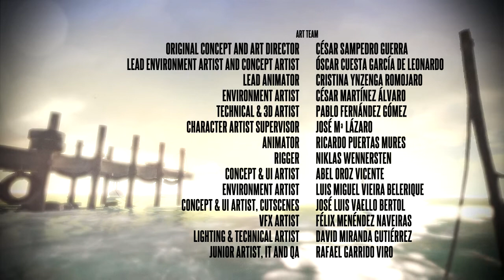Zagrajmy w Deadlight #10 [KONIEC]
W Deadlight poznajemy historię niejakiego Randalla Wayne'a, który musi przetrwać w postapokaliptycznej wersji naszego świata. Bohater przemierza wybrzeże Stanów Zjednoczonych, spustoszone przez groźną chorobę. Wirus niewiadomego pochodzenia przeistacza ludzi w oszalałych zabójców. Przemierzając kolejne lokacje Wayne próbuje zrozumieć istotę nękających go tajemniczych przebłysków z przeszłości.